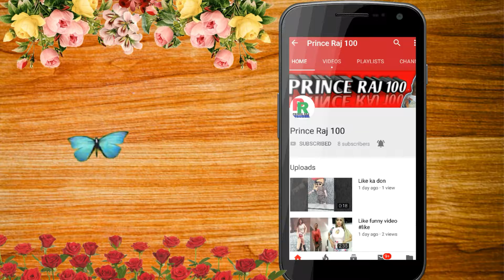दुनिया का अजीबो गरीब हर कर देखिए इस वीडियो में पूरी तरह